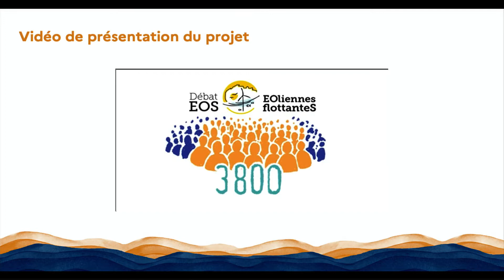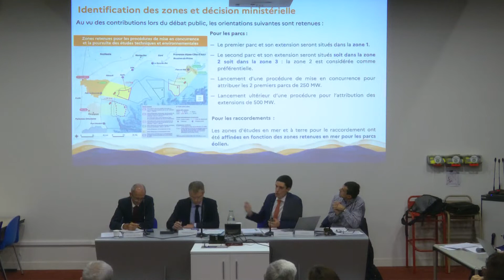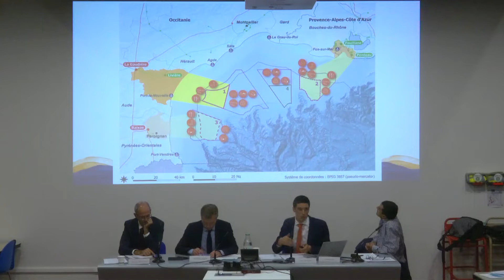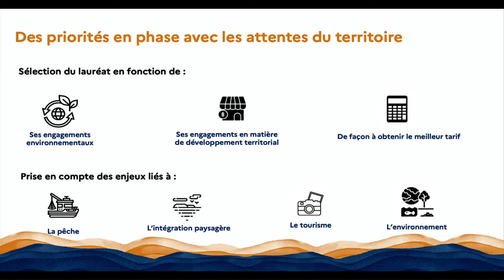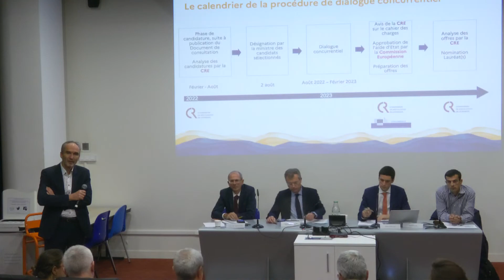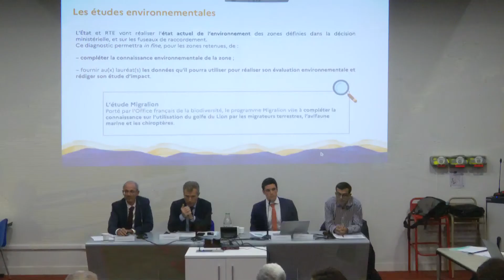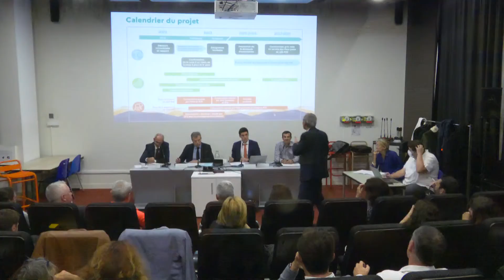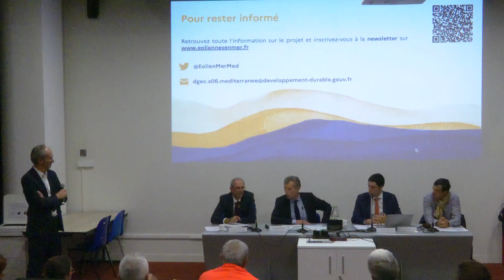Éoliennes flottantes en Méditerranée et leur raccordement-Réunion publique du 09/11/2022 à Marseille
Cette première réunion publique post-débat public s'est tenue le mercredi 9 novembre 2022 en présence du préfet de la région
 Provence-Alpes-Côte d’Azur, du ministère de la Transition énergétique, du Réseau de
Transport d’Électricité (RTE) et des garants nommés par la Commission nationale du débat public (CNDP). Elle a permis de dresser le bilan des évolutions et de l’état d’avancement du projet, de
répondre aux questions des habitants et de recueillir leurs propositions,
et de faire le point sur les études techniques menées et sur la procédure de dialogue
 concurrentiel.